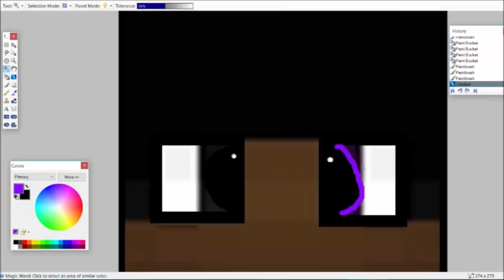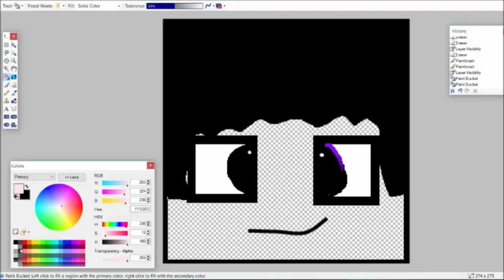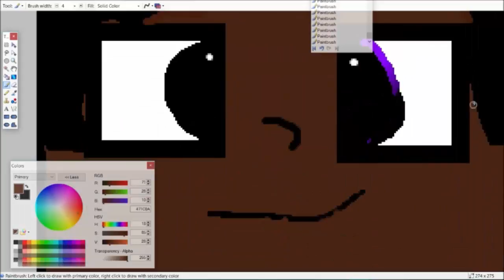Speed Art JustEnderious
This is a speed art of my friend JustEnderious :)

Want art post on the forums on this if you want some art! and tell me what kind (minecraft face, minecraft character,etc.)